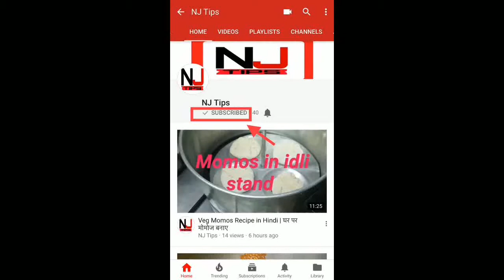Veg Mayonnaise Sandwich | Perfect for Kids Lunchbox | Veg Mayo Sandwich by NJ TIPS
ingredient

  4 piece   Bread
   1             (greated) carrot
    1            (greated) cucumber
    1            (chopped) onion
    1/2tsp   salt
    1/2tsp    black pepper
     2tsp       mayonnaise
    100gm   butter